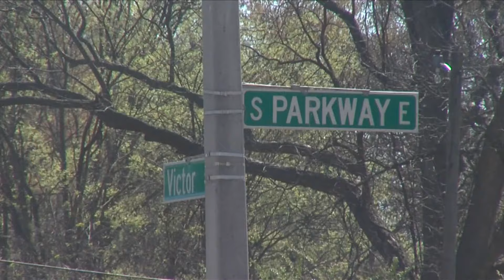Teen killed, man injured in shooting at store in South Memphis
Police say the shooting happened just after 1:30 p.m. Tuesday afternoon after a man entered a business off South Parkway and shot both victims.